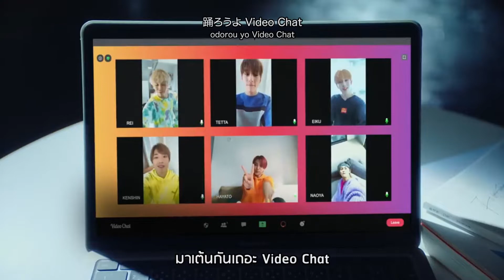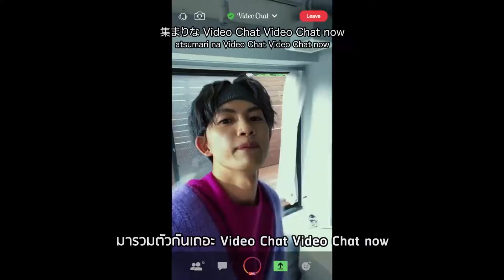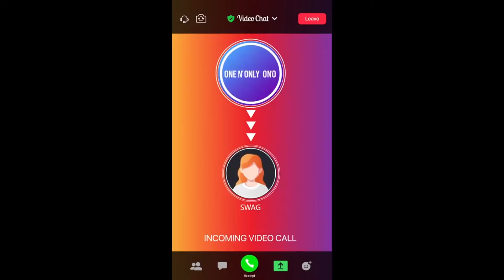[THAISUB] ONE N’ ONLY - Video Chat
📝 เนื้อเพลง Video Chat

มารวมตัวกันเถอะ Video Chat มาเต้นกันเถอะ Video Chat
ถึงตัวจะอยู่ห่างกัน alright ตอนนี้เรา be together
มา happy ให้เต็มที่ ชดเชยระยะทางที่เราห่างเหินไม่ได้เจอกันนะ
มารวมตัวกันเถอะ Video Chat Video Chat now

ตอนนี้ทำอะไรอยู่น่ะ ยังไงซะก็ว่างอยู่แล้วใช่ไหมล่ะ
อยากจะออกไปข้างนอกอยู่หรอก แต่อยู่ติดบ้านก็ไม่เลวเหมือนกัน
ลองเปิดมือถือขึ้นมาสิ now มาทำเรื่องสนุกกันไหม
Video Chat เปิดแอปขึ้นมา แล้ว contact มาที่ my name

เล่นเพลงฮิตในช่วงนี้ แล้วมาออกสเต็ปเต้นตามใจนึกกันเถอะ

เสื้อ T-Shirt ตัวเดียวก็เอาอยู่ ay ไม่ต้องแต่งหน้าก็ได้ ay
ไม่จำเป็นต้องแต่งสวยอะไร ถึงดูไม่น่ารักก็ไม่เห็นเป็นไร oh oh
มาหยอกล้อกัน มาเล่นสนุกให้ลืมทุกสิ่งกันนะ
ส่งเสียงดังให้ได้ยินไปถึงอีกฟากของจอล่ะ 1,2,3

Lala lalalalalala Oh oh oh Lala lalalalalala

Oh oh oh See ya

Thai Translate by Hanasaki Maya
Subtitle by NiNKiN

【Follow ONE N’ ONLY】
■ LINE Blog : ebissh_official